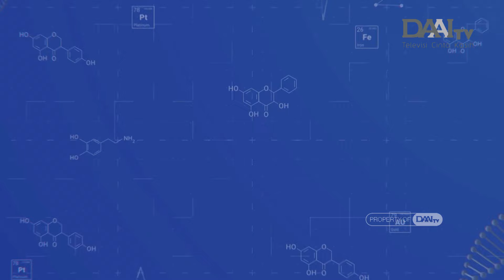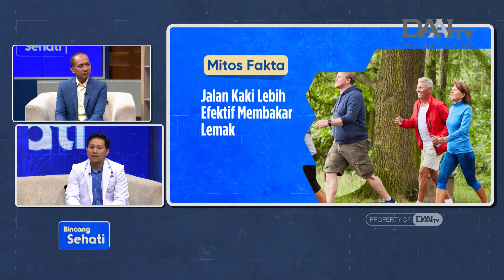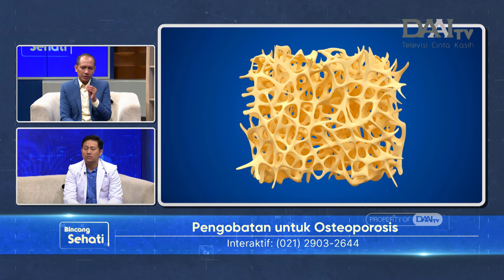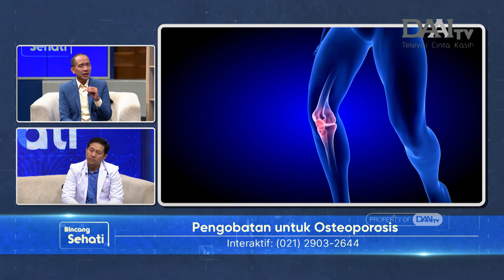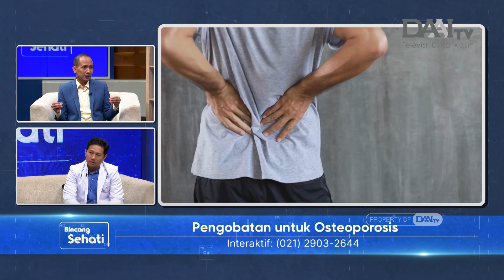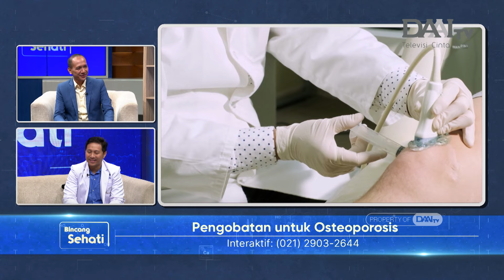Osteoporosis untuk Lansia | Bincang Sehati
Osteoporosis adalah kondisi dimana kepadatan tulang berkurang sehingga tulang menjadi keropos dan mudah retak atau patah. Kondisi ini paling umum dialami lansia terutama wanita yang sudah mengalami menopause. Namun anak-anak dan dewasa juga tetap memiliki resiko untuk terkena osteoporosis.

Lantas, faktor apa saja yang memengaruhi kondisi osteoporosis? Apa ciri-ciri tulang mulai keropos? Kapan waktu yang tepat unutk mengecek kepadatan tulang? Hal apa saja yang perlu diperhatikan untuk menghindari osteoporosis? Bagaimana cara menjaga kepadatan tulang? Selengkapnya akan dijelaskan oleh dr. Venansius Herry Perdana Suryanta, Sp.OT, AIFO-K, CIPS - Spesialis Ortopedi dan Traumatologi dari Mandaya Royal Hospital
Puri.

Selain itu, juga dijelaskan beberapa mitos atau fakta seputar olahraga. Mulai dari mitos atau fakta jika penting melakukan pendinginan setelah berolahraga, mitos atau fakta jika olahraga angkat beban dapat memperkuat tulang, dan beberapa mitos atau fakta lainnya.